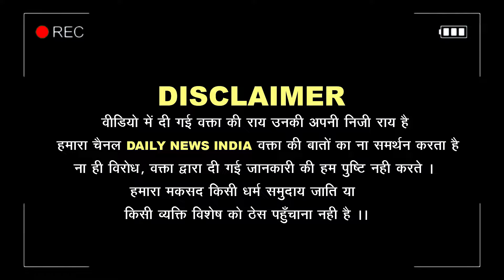RAUS IAS Study Circle हादसे पर इस छात्र की बात सुन हैरान रह जाएंगे | Delhi Flood News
Public opinion election 2024 Daily News india

UPI :- 👇
👉 dailynewsindia@axl

►SBI :- 👇
Account holder.. Dhruv Kumar Yadav